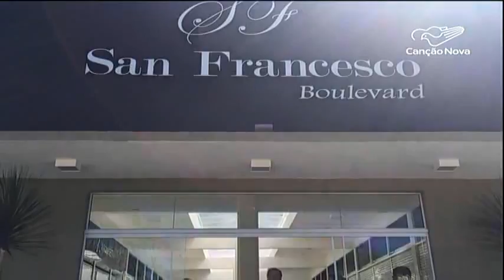Bispo de Lorena (SP) abençoa novo espaço comercial da cidade – CN Notícias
No fim de semana, o bispo de Lorena, no interior de São Paulo, Dom João Inácio Muller, abençoou um novo espaço comercial da cidade. O Boulevard Francesco, como é chamado, é uma homenagem a São Francisco de Assis e fica em frente à Estação de Trem, ao lado da Casa de Missão da Canção Nova. Dom João Inácio agradeceu o cofundador da Canção Nova, Wellington Jardim, pelo apoio na construção do espaço.